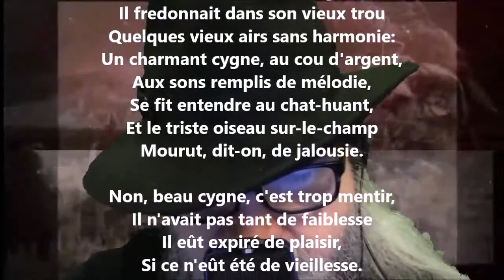À M. le prince de Ligne - Voltaire lu par Yvon Jean